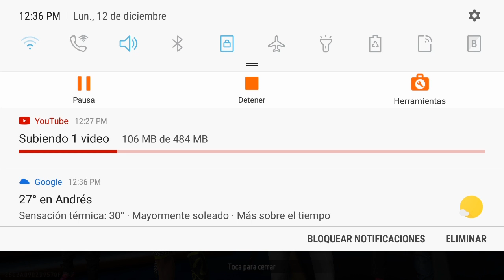estabas jugando de-clasificatoria